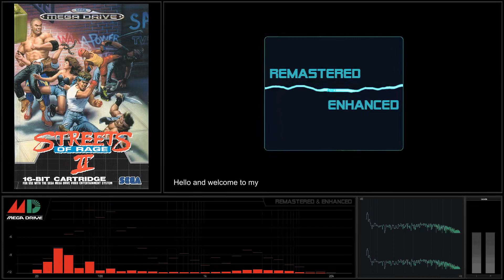[Sega Megadrive Soundtrack] Streets of Rage 2 - Track 06 Ready Funk [Remastered & Enhanced]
Sega Megadrive Soundtrack - Streets of Rage 2 - YM3812
Recording: Real Hardware, Sega Megadrive 2 PAL Asian version with stereo out mod.
Inside, Sega Megadrive Triple Bypass V2 MOD installed.